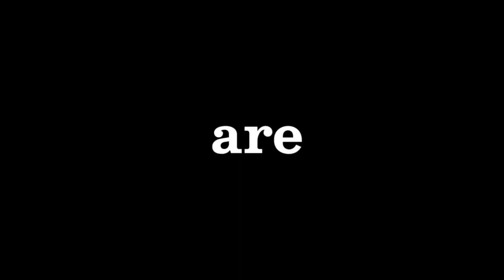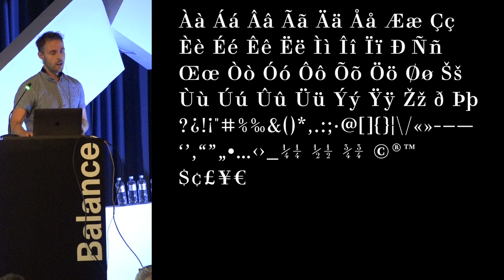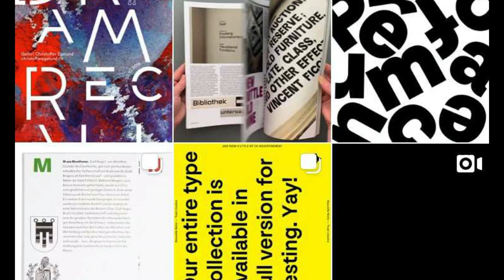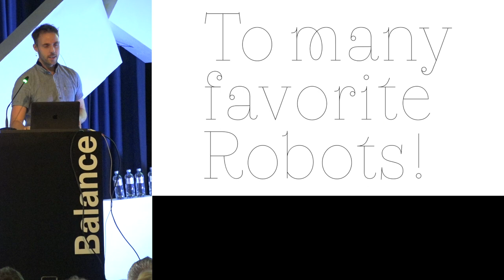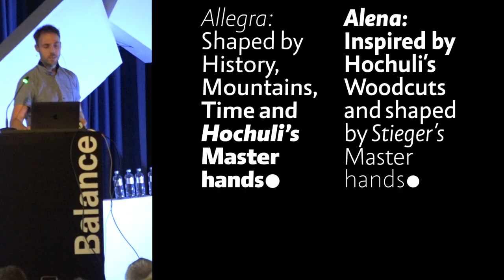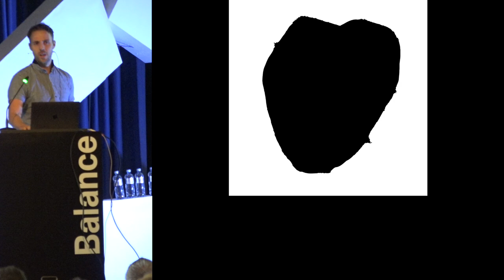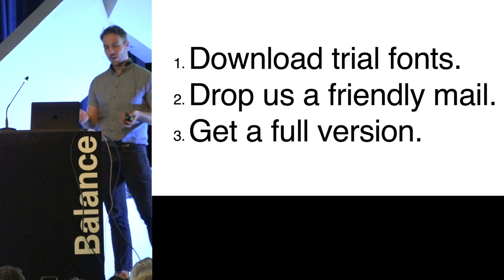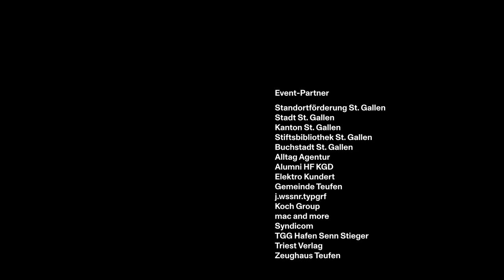Anton Studer : Nouvelle Noire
Clovis Vallois und Anton Studer begeg­neten sich während des Schrift­gestaltungs­studiums an der Zürcher Hoch­schule der Künste 2007. In den darauf­folgen­den Jahren, haben sie den Schriften­verlag Nouvelle Noire ins Leben gerufen. Ihre Zusammen­arbeit ist Balance­akt in jeglicher Hinsicht. Sie arbeiten stets geo­gra­fisch getrennt, aber dennoch zusammen. Auch Projekte mit externen Desig­nern haben während langen Perio­den ihren Arbeits­all­tag geprägt, auch hier gilt es die Balance zu finden und diese nicht zu verlieren. Nouvelle Noire ist ein Schriften­verlag der eigene gestaltete Schriften sowie Schriften von externen Designern vertreibt und versucht einen Spagat zwischen seriös gestal­teten Lauf­text­schriften und einer dem Experi­ment auf­geschlos­senen Heran­gehens­weise zu schlagen. Neben dem Verkauf von Schrift­lizenzen gestaltet Nouvelle Noire Schriften in Zusam­men­arbeit mit Kommuni­kations- und Branding­agenturen aus dem In- und Ausland oder im Direkt­auftrag.